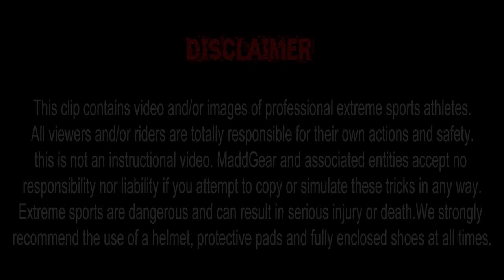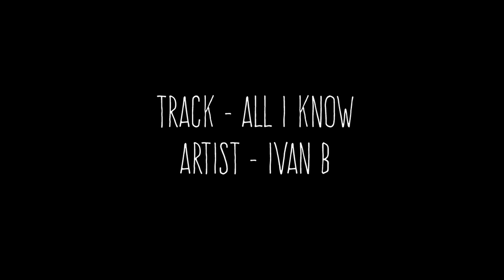Jamie Hull | End Of 2015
Jamie Hull | End Of 2015 - Its crazy to think that Jamie is only 13 years old and has so many crazy tricks on lock. Jamie has been wanting to film a new edit for a while so we decide to end 2015 with this hammer of an edit at his local skatepark Rampworx.